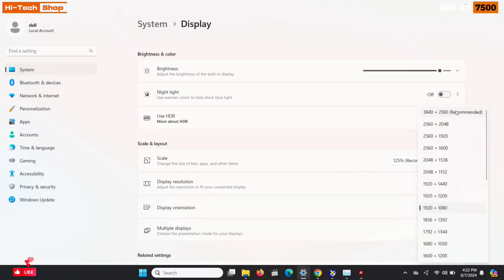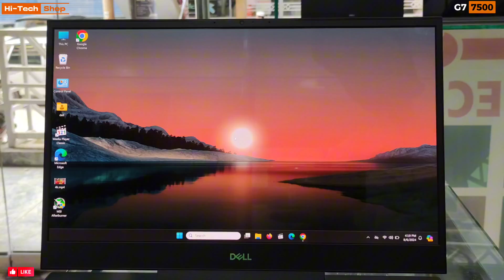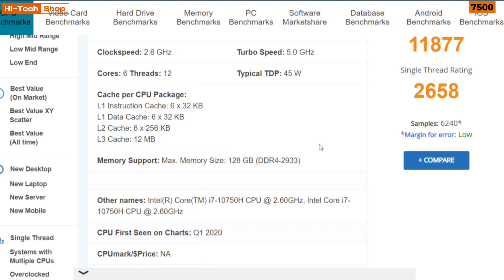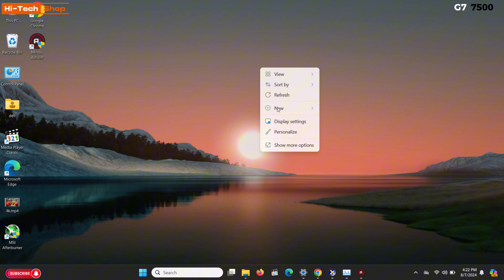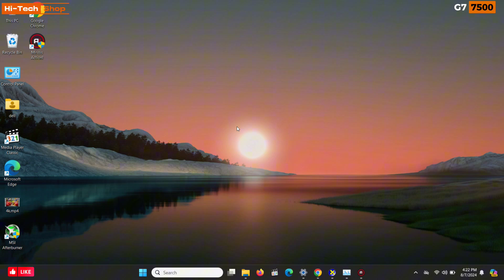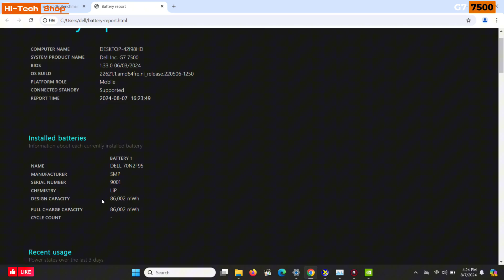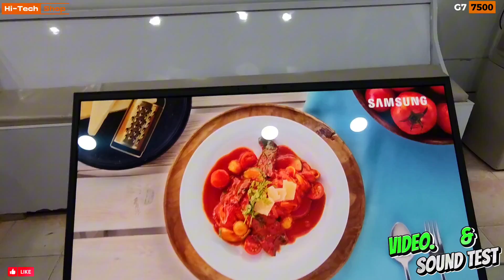Dell G7 7500 the Gaming Workstation i7-10750H RTX 2070 4K OLED Detail Review & Tested on NFS Payback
dell g7 7500 disassembly
dell g7 7500 rtx 2070
dell g7 7500 rtx 2070 gaming test
dell g7 7500 review
dell g7 7500 ssd upgrade
dell g7 7500 i9
dell g7 7500 keyboard replacement
dell g7 7500 ram upgrade
dell g7 7500 battery replacement
dell g7 7588 gaming test
dell g7 7588 review
dell g7 7588 battery replacement
dell g7 7588 keyboard replacement
dell g7 7588 i7-8750h gtx 1060
dell g7 7590
dell g7 7588 ram upgrade